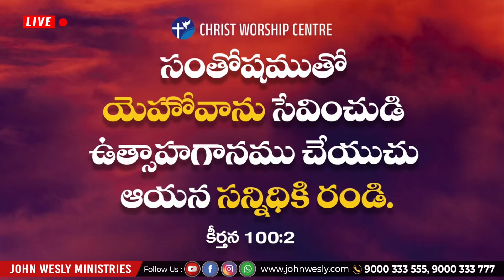నే బ్రతుకు దినములన్నియు...కృపాక్షేమములే నావెంట...